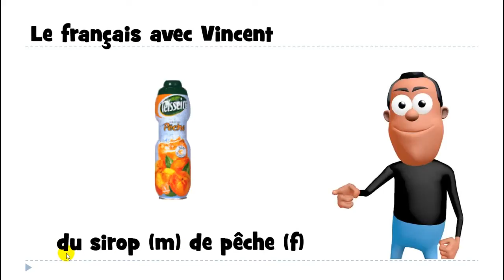урок французского языка # du sirop de pêche